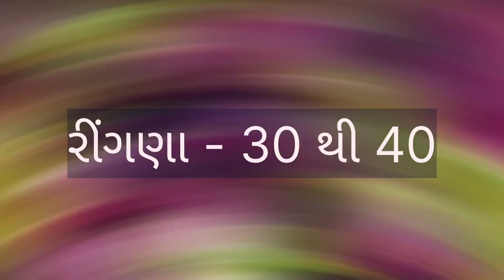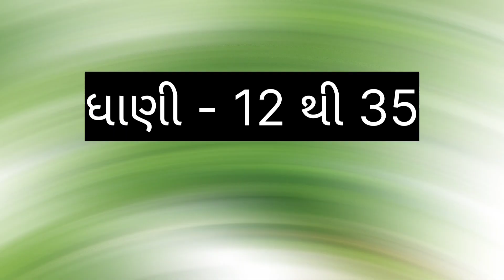મોરબી માં લીબું નો ભાવ તો જોવો કેટલો હશે ?? //મોરબી શાકભાજી ના ભાવ //dt:- 28-9-2023